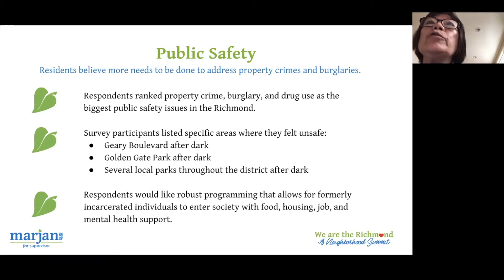Neighborhood Summit Public Safety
Paid for by Marjan Philhour for Supervisor. Financial disclosures are available at sfethics.org